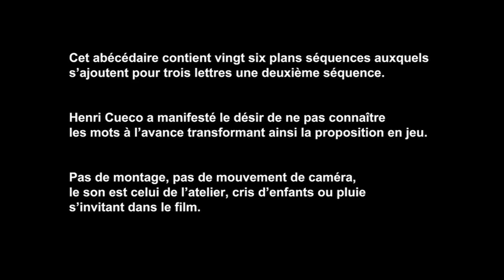Abécédaire Cueco lettre F de Pascal Lièvre